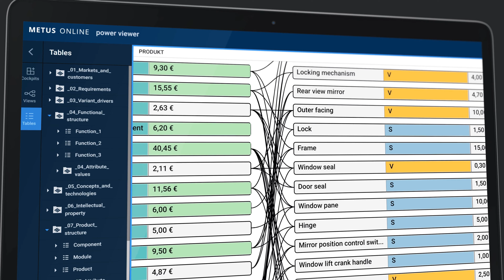METUS: Der Schlüssel zu langfristigem Produkt- und Unternehmenserfolg­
Entdecken Sie METUS, eine innovative Methode und Software, die optimale Vielfalt, voll konfigurierbare Produkte und Kontrolle über die Komplexität bietet. Erfahren Sie, wie unser Team Markt- und Produktsicht kombiniert, um Produktarchitekturen zu optimieren und Entscheidungen effektiv zu visualisieren. Mit METUS können Sie Ihr strategisches Produktportfolio-Management auf die nächste Stufe bringen und Winning Products entwickeln.